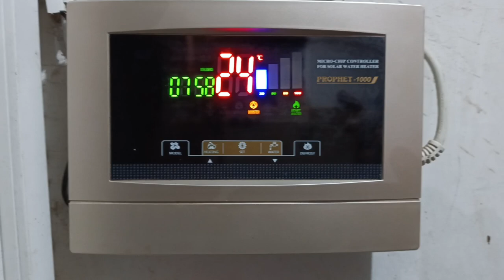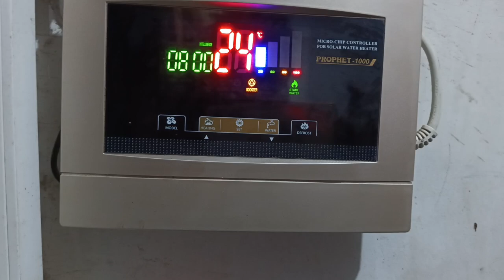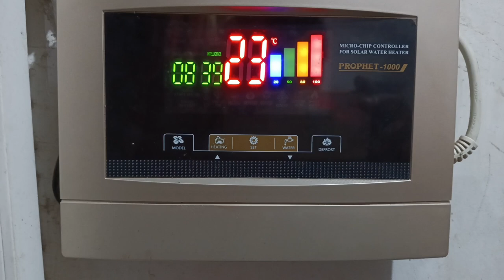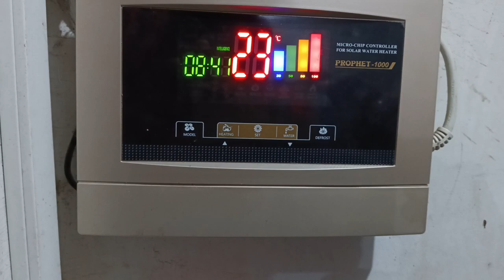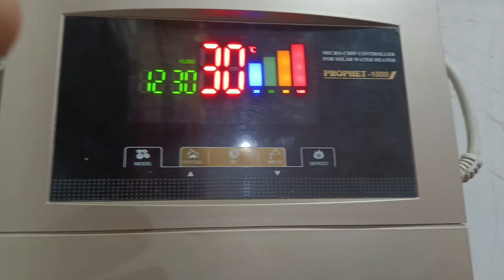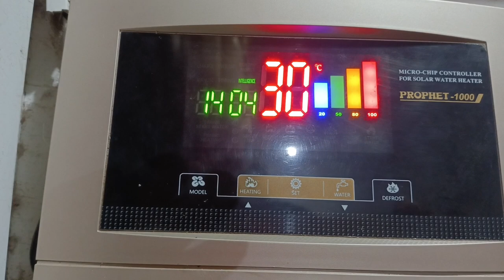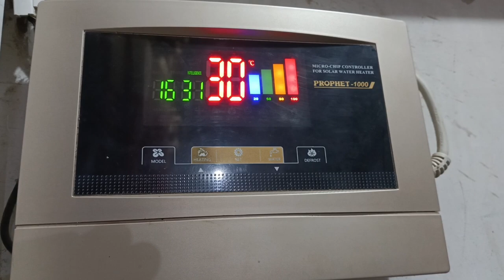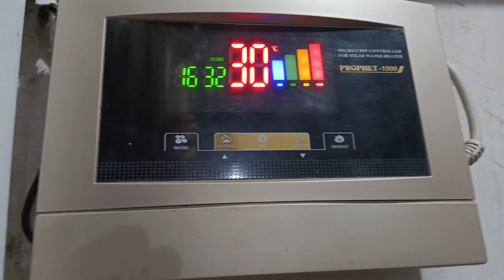Solar geyser first time test in winter December 2022